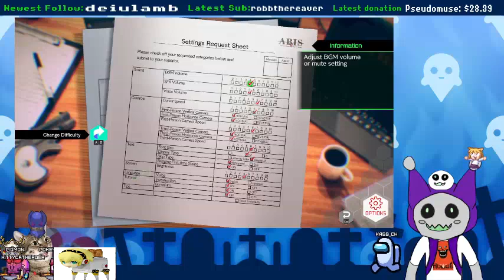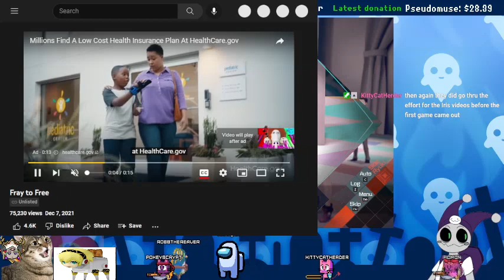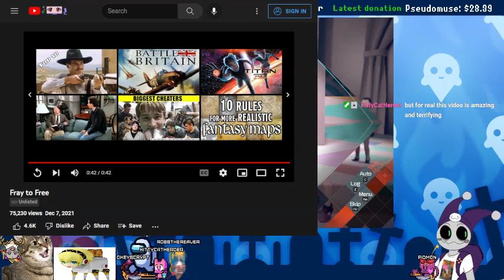Ai: Somnium Files : Nirvana Initiative Stream 1 (Part 1)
I forgot the exact date this was sorry lol